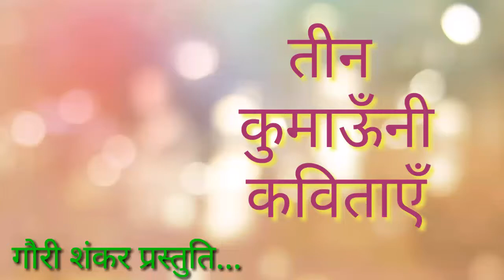बच्चों द्वारा कुमाऊंनी कविताएँ || Three kumauni poems||Teen kumauni kavitayen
Kumauni Kavita ko Lekar Chhote bacchon ka ek Prayas
pahadi Kavita,
pahadi poem by Children
kids poems
kids pahadi poem,
pahad pe Kavita kabita
hills poem,